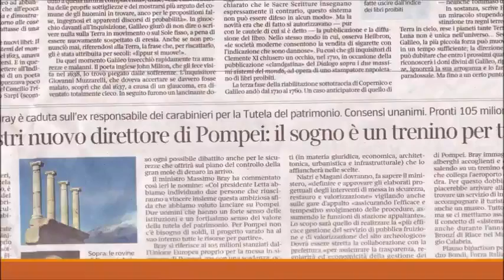L'articolo di cronaca (recap finale)